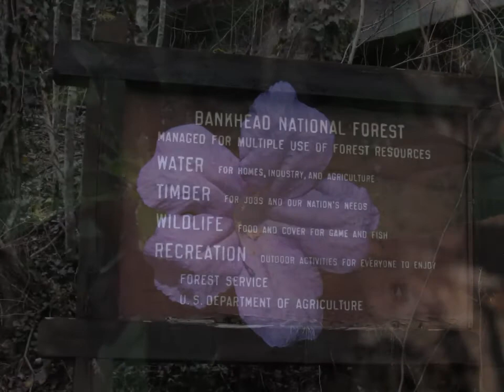Exploring Bankhead National Forest: Sipsey River Recreation Area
The third and last of the recreation areas in Bankhead north of Highway 278 is technically called the Sipsey "Picnic" Area, but most folks I've known called it the "Sipsey Rec Area", so that's what I'm going with.  At any rate, this spot is the gateway to the wilderness.  Trail 200, the Borden Creek trail is accessible from here, which Trail 209 ties into.  The Sipsey Recreation Area has a trail of it's own though, and multiple waterfalls to boot.  An old CCC pavilion is situated just upstream from the second larger falls, and numerous wildflowers line the path below the tall bluffs and picnic tables.  In addition, there's a put-in for kayaks and canoes, where you can explore a popular and gorgeous stretch of the Sipsey Fork down to the Mims takeout on Highway 33.

About the "Exploring..." videos:
I want you hear the rush of the water, the swaying of branches, bird songs, the crunch beneath each step.  Those things provide far more information than long form narration could ever provide.

For more than 10,000 photos of all my adventures, visit the